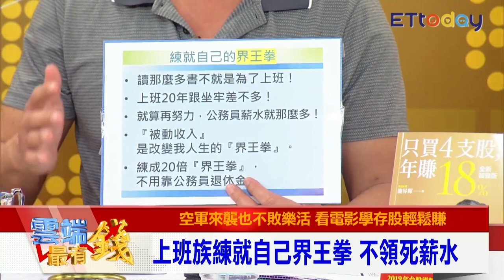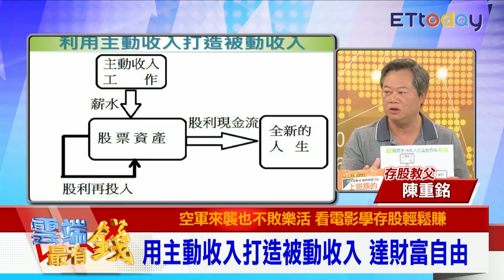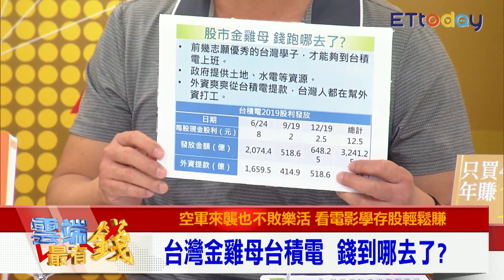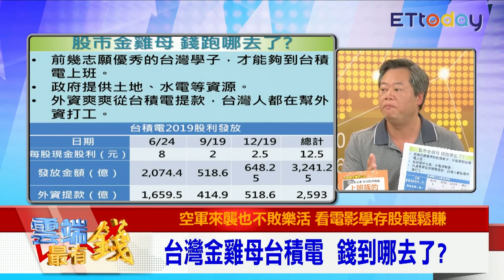用主動收入打造被動收入 陳重銘辭教職財富自由｜雲端最有錢EP83精華